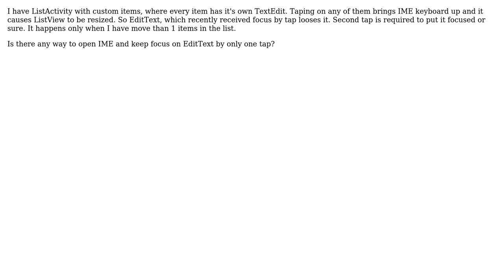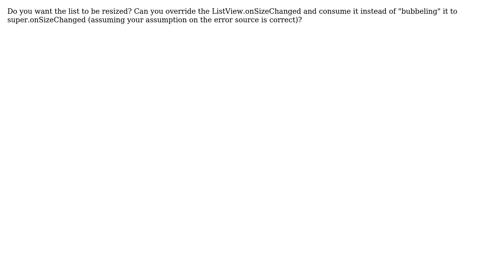Android: ListView with EditTexts messes up focus and IME (2 Solutions!!)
Android: ListView with EditTexts messes up focus and IME

With thanks & praise to God, and with thanks to the many people who have made this project possible! | Content (except music & images) licensed under CC BY-SA | Music | Images & others | With thanks to user Quentamia user dykzei eleeot user dbm and the Stack Exchange Network Trademarks are property of their respective owners. You are responsible for your own actions.